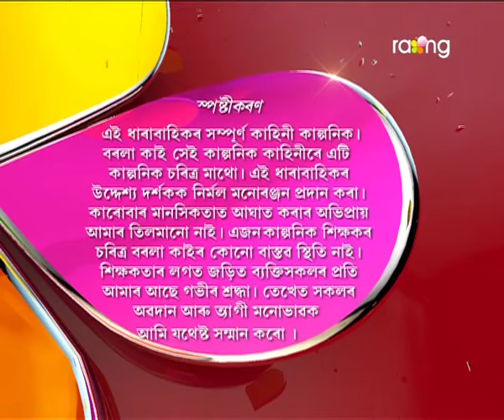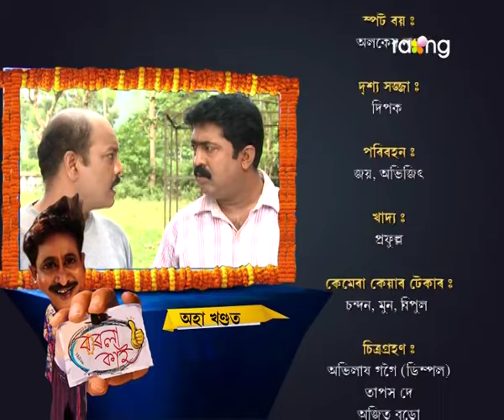Borola Kai | 11th Oct | Full Episode | No 463